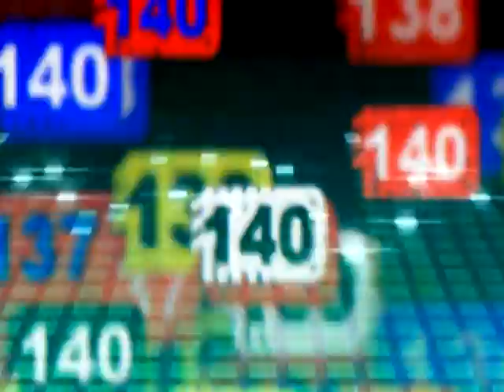182 Brothers (Dj Peisch Remix) - Omar Salinas & Dj Peisch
ITCHYCOO RECORDS London UK presents:

Omar Salinas & Dj Peisch

"182 Brothers" (Dj Peisch Remix)

Available at Beatport, Itunes, Amazon & more digital Stores
Listen now & follow us in Itchycoo Records Official Soundcloud!